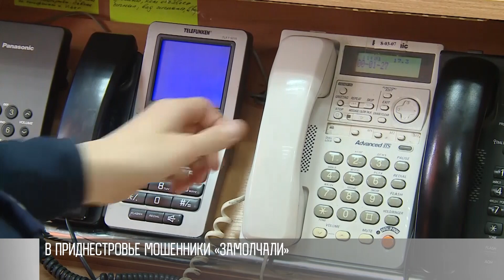В Молдове задержали телефонных мошенников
В Молдове задержали телефонных мошенников. Один – из Тирасполя, второй – из Кишинёва. Афера простая: представлялись сотрудниками правоохранителей и говорили жертвам – их родственники виновны в ДТП. Вопрос с законом предлагали решить за деньги. Суммы доходили до 10 тысяч евро. Теперь аферистам грозит до 8 лет тюрьмы.